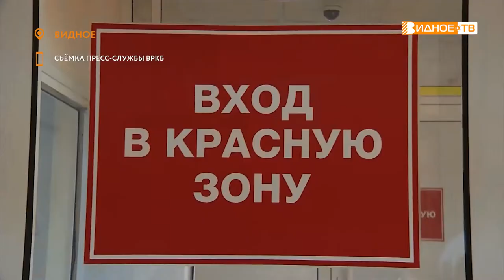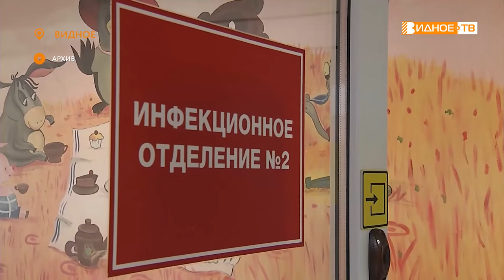ИСТОРИЯ СПАСЕНИЯ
По понятным причинам новости о распространении коронавирусной инфекции отошли на второй план. Но врачи по-прежнему ведут борьбу с этим недугом. А медики Видновской районной клинической больницы, где проводят экстренные операции, продолжают каждый день спасать жизни людей.